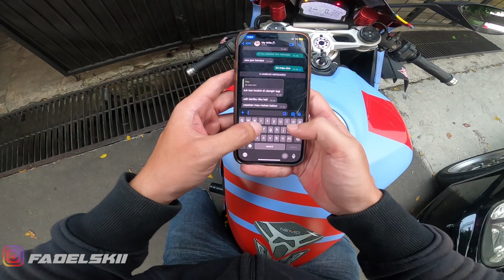BUCINVLOG❗️PRANK ISTRI DI TOLAK JEMPUT NAIK DUCATI‼️